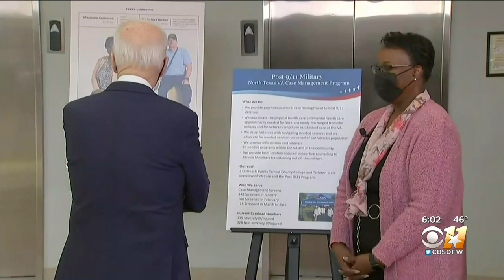President Biden Promises Better Care For Veterans During Fort Worth Visit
At the Tarrant County Resource Connection, the president was joined by about 150 people, including local elected officials and community leaders, Republican Rep. Jake Ellzey and Democratic Rep. Colin Allred.